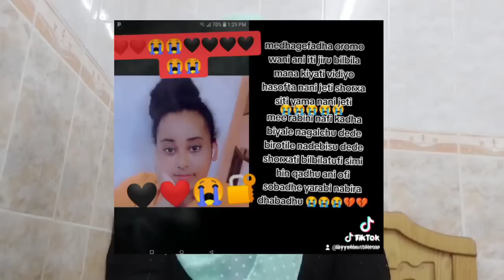🎈በመዳም ቤት የምሰሩ አረ ከዚህ ድርጊታቹ ሁላቹ ስሙት አይ#ስደት😭ethiopia